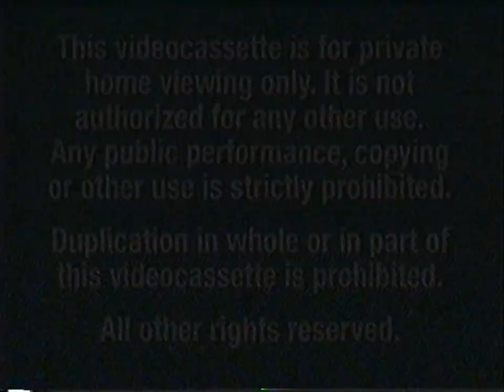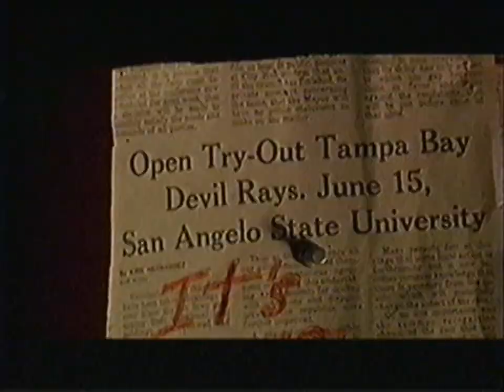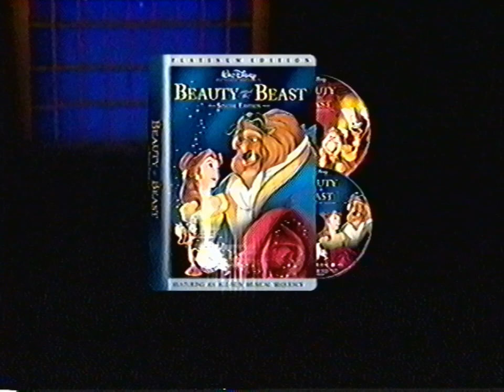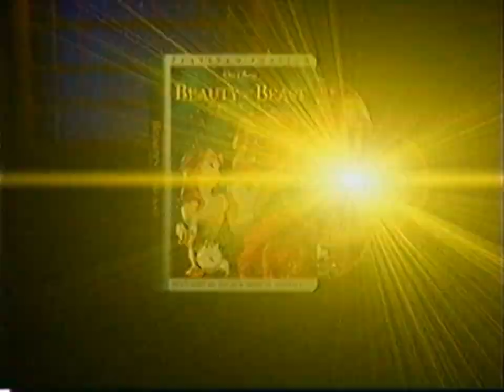Opening to The Great Mouse Detective 2002 VHS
Here is the opening to the 2002 VHS of The Great Mouse Detective

1. Blue Warning Screen (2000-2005)
2. Walt Disney Home Entertainment Logo (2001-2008)
3. "Coming Soon To Own On Video and DVD"
4. The Rookie Preview
5. School House Rock - 30th Anniversary Preview
6. Mickey's House of Villians Preview
7. Monsters Inc. Preview
8. Beauty and the Beast - Special Edition Preview
9. Inspector Gadget 2 Preview
10. Kim Possible Preview
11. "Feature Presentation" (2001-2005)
12. 1989 Walt Disney Pictures Logo